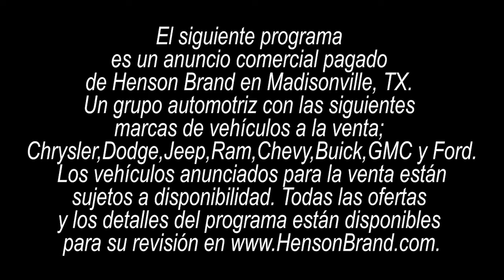Spanish Infomercial 06162021 1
Spanish Infomercial for Henson Brand